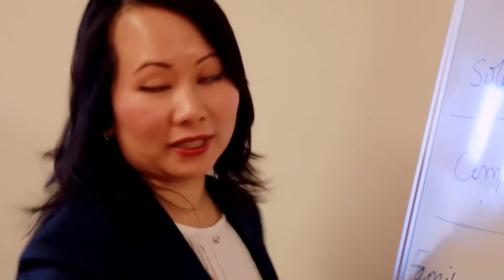Business Accounting Service Mount Waverley